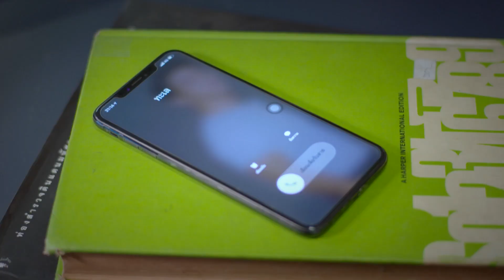ฉันจะไม่ยอมให้ใครแย่งคุณไป | ลวง ฆ่า ล่า รัก EP.11 | iQiyi Thailand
ออกอากาศทุกวันพุธ - พฤหัสบดี ทาง PPTV HD 36 เวลา 21.30 น.
ดูย้อนหลังฟรีที่เดียวบนแอป iQiyi (อ้ายฉีอี้) และเว็บ iQ.com เวลา 22.50 น. ดาวน์โหลดแอป